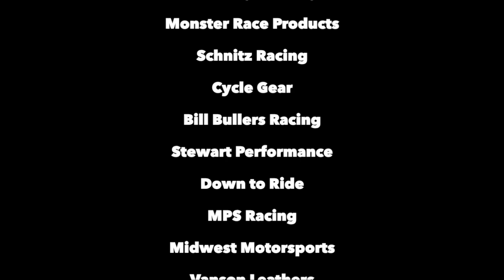Willis Racing Pro Bike Shootout Round 2 Eliminations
Willis Racing held a Pro Bike (ET) Shootout alongside the Worldwide Technology Bracket races on July 29, 2023.  Winner took home $3,200, runner-up $1,000 and semis $100 each.

This is round two of eliminations.

Thank you to Keke Lipford for the videos.

Event Sponsors:  Willis Racing, Dragbike.com, DME Racing, Vanson Leathers, Worldwide Bearings, MTC Engineering, MPS Motorcycle Specialties, Monster Race Products, Schnitz Racing, Stewart Performance, Bill Bullers Racing, Cycle Gear, Down to Ride Performance, KAY Logistics, Archie's Hog City, Grumpy Old Man's Garage, Mid West Motorsports